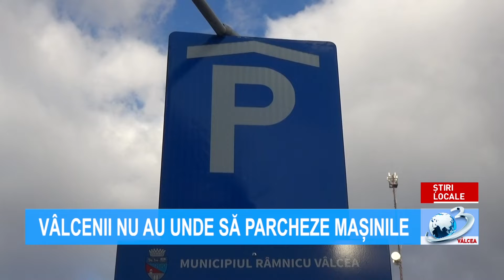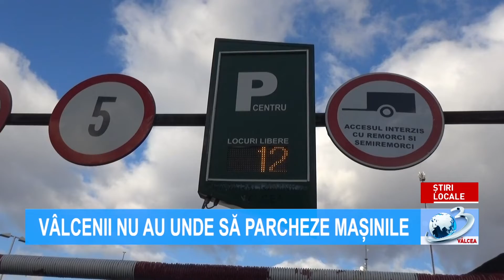ȘTIRILE ANTENA 3 VÂLCEA - 9 februarie 2022 ora 15.00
Știrile Antena3Valcea, 9 Februarie 2022, ora 15:00, prezentate de Alexandru Petrescu. Jurnal de știri difuzat pe postul național Antena 3, format analogic, rețeaua RCS-RDS (canalul 11 atv), în programul local Antena 3 Vâlcea!